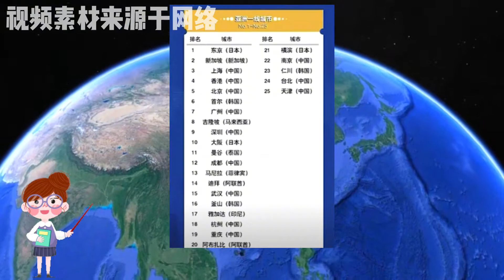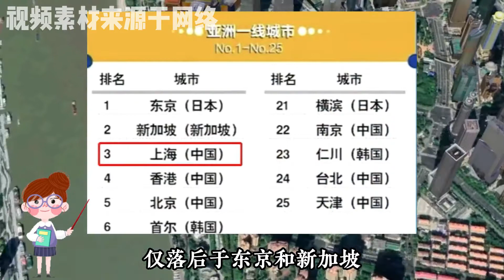亚洲一线城市排名，中国十二座城市上榜，上海位列其中